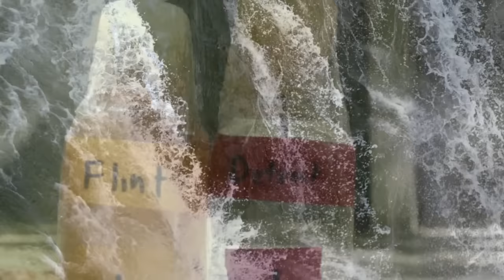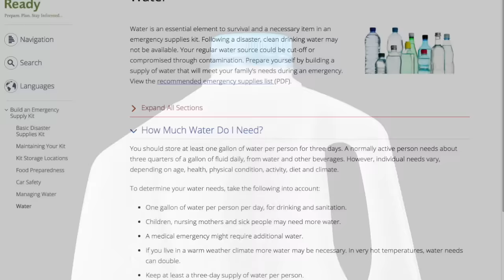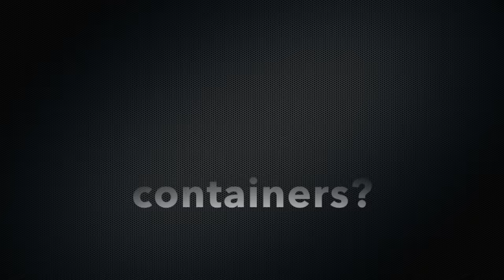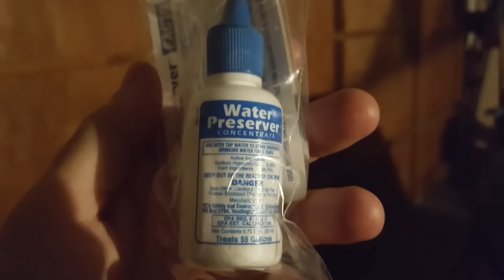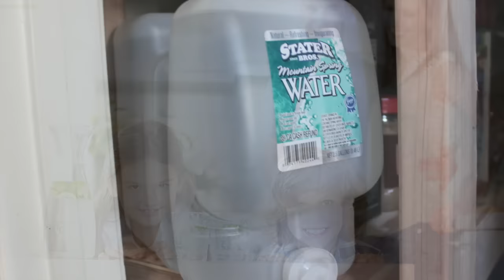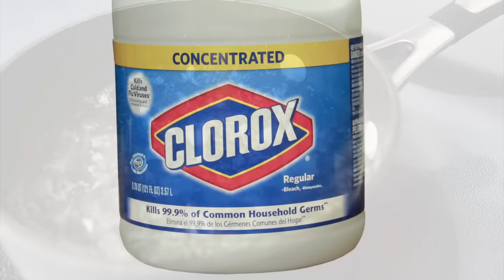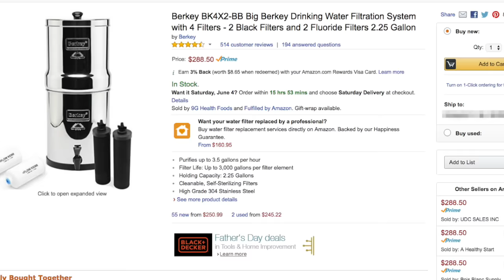7 steps for emergency water preparation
7 steps for you to follow to ensure you will have the most important preparation item in your inventory in the event of a catastrophe: water.

+++ Products mentioned in the video:
-- 5 Gallon stackable
-- 7 Gallon non-stackable
-- 55 Water storage
-- Bung wrench
-- Water pump
-- BOB water storage for bathubs
-- Water preservative
-- Berkey water filter
-- Sawyer water filter
-- Pure sip water filter
-- Life straw water filter